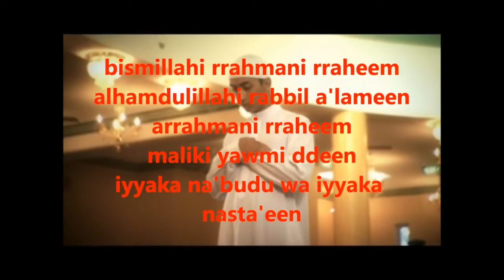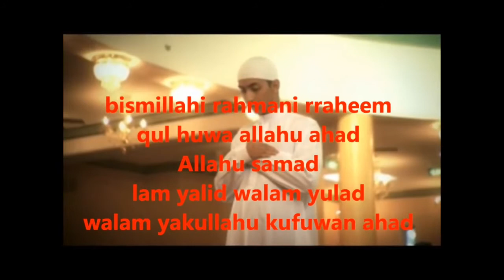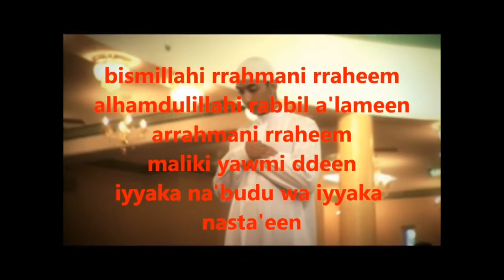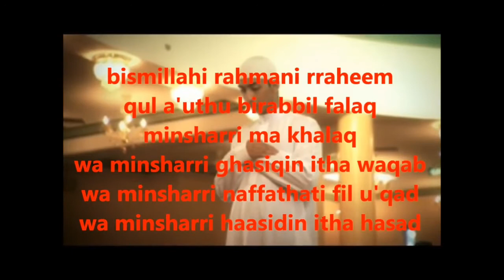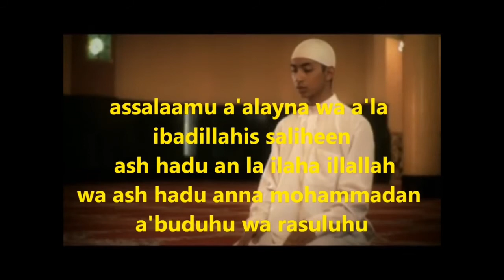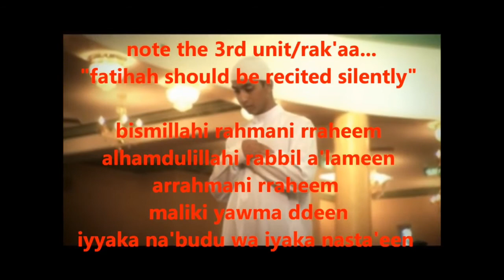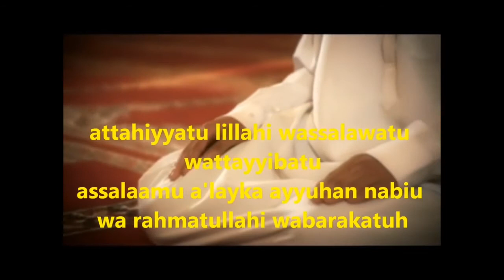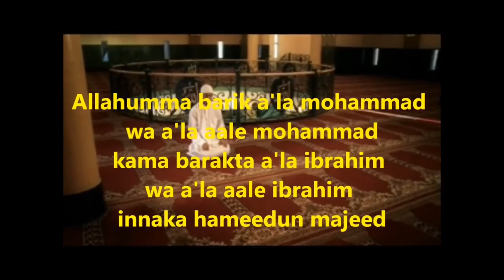How to Pray Maghrib